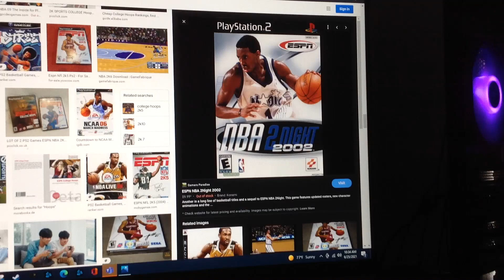Do You Have This game? #199